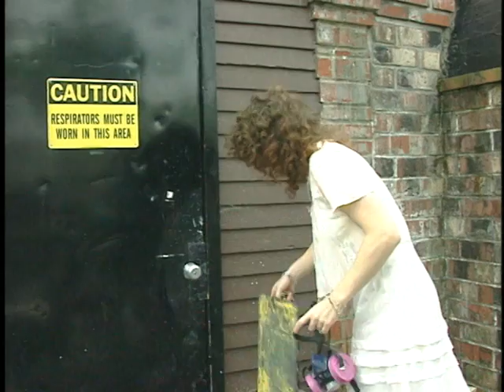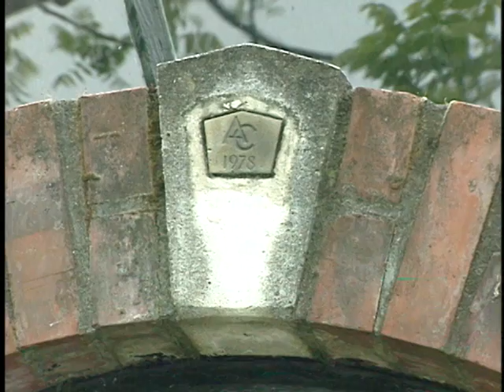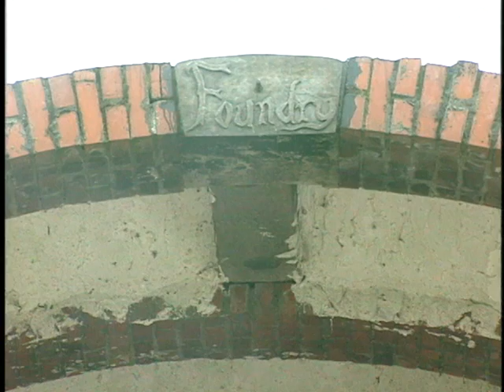May 10, 1995 -- University of Oregon -- raw footage of the Bronze Foundry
Raw, unedited cutaway footage of the Foundry at the UO School of Architecture and Allied Arts (AAA) from 1995. This was intended to be part of a documentary about Christopher Alexander, whose work on participatory architecture directly led to students and faculty designing and building this edifice on the University of Oregon campus. Filmed and produced by Greg Bryant, with sculptor Erica Shetzline coöperatively repeating her normal routines at the foundry, with short appearances by Rain's emerita co-director Danielle Janes and Aspect Productions' late director David Heine.